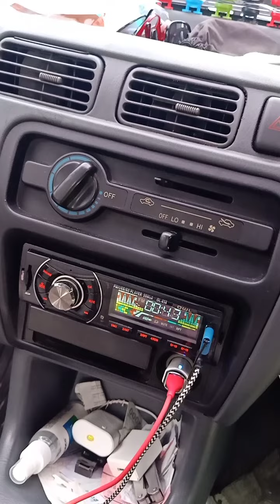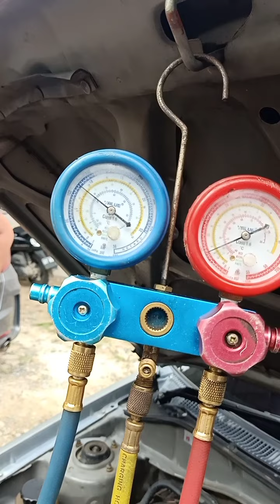Cara Pengecekan AC Corolla Soluna Tidak Dingin Karena Magnetik Clutch Kompresor Tidak Kerja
bengkel service ac mobil 24 jam murah panggilan terdekat di balikpapan
jasa service bersihkan benerin ac mobil dan tambah freon ac mobil innova dengan service kompressor denso di bengkel spesialis ac mobil terdekat dari sini
service ac mobil panggilan isi freon ac terdekat biaya service ac mobil datsun go
tempat service kompresor ac mobil ganti evaporator ac mobil di bengkel service ac mobil murah terdekat panggilan di balikpapan

service ac mobil Nissan Grand Livina Juke
service ac mobil Toyota Avanza Fortuner Innova Vios Camry Hilux
service ac mobil Honda CRV HRV BRV MOBILLIO JAZZ brio
service ac mobil Daihatsu Grandmax luxio xenia terios sirion

bengkel servis ac mobil, service ac mobil murah, tukang ac mobil terdekat, freon ac mobil terdekat, tempat service ac mobil avanza

service perbaikan ac mobil biaya servis ac mobil panther tidak dingin service ac mobil terdekat 24 jam service ac mobil murah terdekat
cuci ac mobil terdekat tanpa bongkar jasa cuci evaporator ac mobil tambah freon ac mobil avanza

service kompresor ac mobil, service ac mobil tanpa bongkar, tempat service ac mobil terdekat, jasa service ac mobil panggilan
tukang service ac mobil panggilan, bengkel service ac mobil terdekat, biaya service ac mobil ertiga, ongkos bersihkan ac mobil

biaya service ac mobil panther, jasa service ac mobil, biaya bersihkan ac mobil, biaya cuci ac mobil ertiga, biaya service ac avanza
biaya membersihkan evaporator ac mobil, biaya service ac mobil brio, biaya pembersihan ac mobil
bengkel spesialis ac mobil, ahli ac mobil, servis ac mobil panggilan, bengkel ac mobil recommended

perbaikan ac mobil tidak dingin, servis ac mobil murah, perbaikan ac mobil terdekat, harga service ac mobil avanza
tambah freon ac mobil harga, ongkos tambah freon ac mobil, biaya cuci ac mobil avanza, service ac mobil denso
paket service bengkel denso ac mobil, perbaikan kompresor ac mobil, ongkos service ac mobil
jasa service ac mobil terdekat, bengkel service kompresor ac mobil, service ac mobil harga
cuci ac auto 5000 service berkala ac mobil reparasi ac mobil terdekat spesialis ac mobil terdekat, reparasi ac mobil

service ac avanza, servis ac mobil harga, harga cleaning ac mobil, service ac mobil avanza, bengkel ac mobil denso
harga bersihin ac mobil, service rutin ac mobil, toko ac mobil terdekat, harga cuci evaporator ac mobil
bengkel spesialis ac mobil terdekat, perkiraan biaya service ac mobil, service kondensor ac mobil
bengkel ac mobil panggilan terdekat, , service ac kijang kapsul, bengkel ac denso terdekat, ongkos cuci ac mobil
daftar harga service ac mobil, bengkel ac mobil dekat sini, tempat servis ac mobil terdekat
service kondensor ac mobil bocor

bengkel ac mobil recommended di balikpapan
service ac mobil grand livina service magnetic clutch ac mobil calya
bengkel ac mobil terdekat dari sini biaya cek ac mobil harga biaya tambah freon ac mobil dan memperbaiki ac mobil innova
bengkel ac mobil terdekat panggilan di balikpapan biaya cuci evaporator kondensor mobil service ac grand livina ganti kompresor ac mobil
tempat servis ac mobil xenia

Langkah lebih lanjut, langsung ikuti video diatas sampai habis yaa..
Selamat mencoba

Jangan lupa untuk lihat video SMP Auto 5000 yang lain di bawah ini ya abang kakak..

SMP Auto 5000, Auto 5000 Indonesia, Bengkel Mobil Panggilan Auto 5000, Service Mobil Panggilan Terdekat,
Bengkel Mobil Panggilan Terdekat, Mekanik Mobil Panggilan Terdekat, Jumper Aki Mobil Panggilan Terdekat,
Ganti Aki Mobil Panggilan Terdekat, Service Aki Mobil Panggilan Terdekat, Bengkel Ganti Aki Mobil Panggilan Terdekat,

Ganti Oli Mesin Panggilan Terdekat, Service Oli Mesin Mobil Panggilan Terdekat, Bengkel Oli Panggilan Terdekat